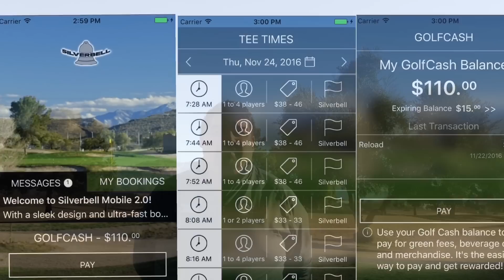Silverbell Golf Course - Message from the GM (Feb 6th, 2017)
Meet Silverbell's New General Manager, Improved Bunker Conditions, and Our New Mobile App with GolfCash.